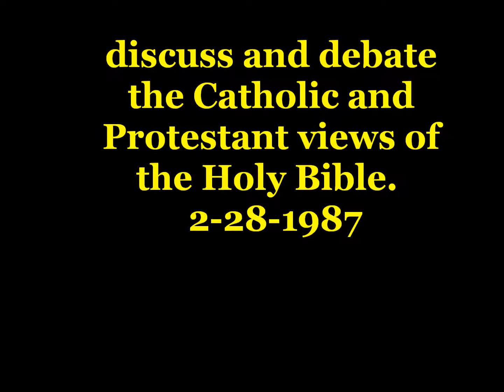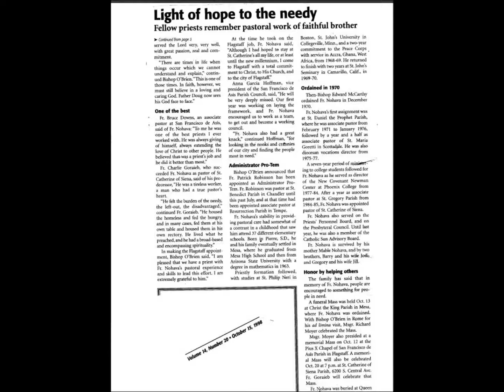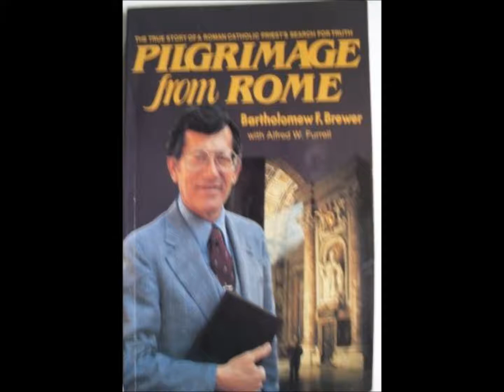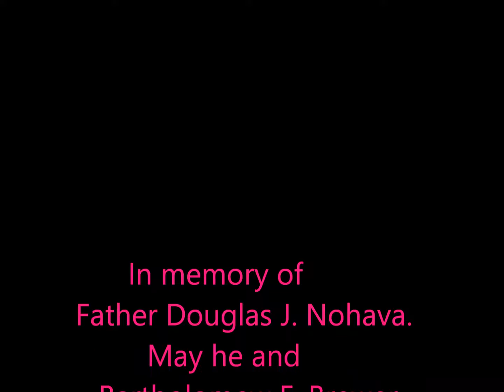PART 6: Bart Brewer and Doug Nohava debate Protestantism and Catholicism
PART 6:  The late ‘former Catholic Priest’ Bartholomew F. Brewer, and the late Father Douglas J. Nohava discuss and debate the Catholic and Protestant views of the Holy Bible.  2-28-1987